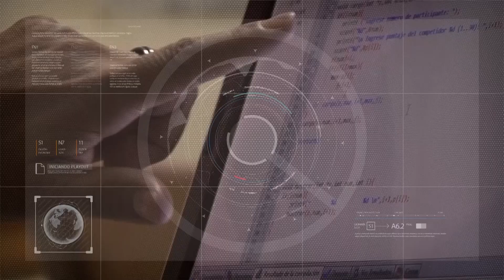Recta final para el anexo de la legislatura 13/10/2021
Arq. Rúben Nielson - Coordinador de la obra